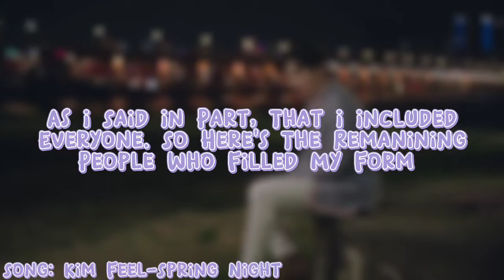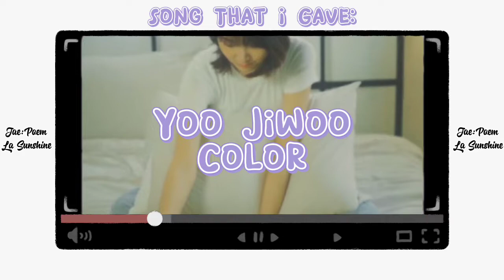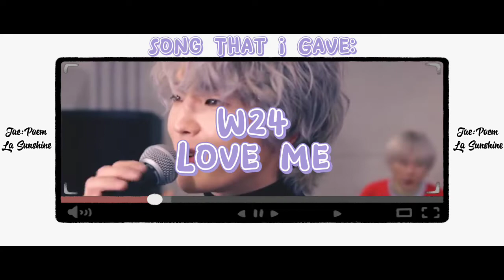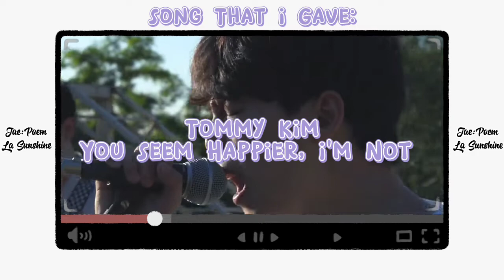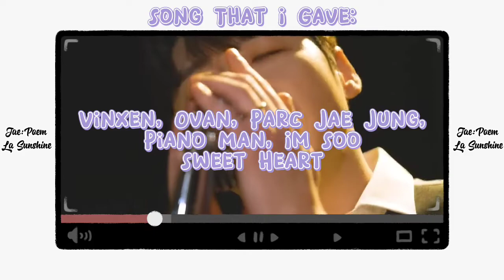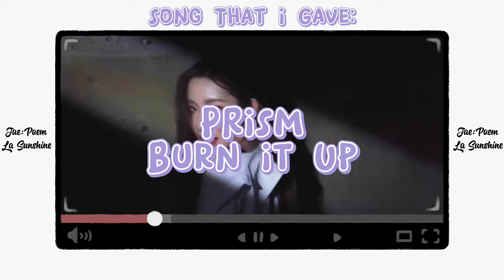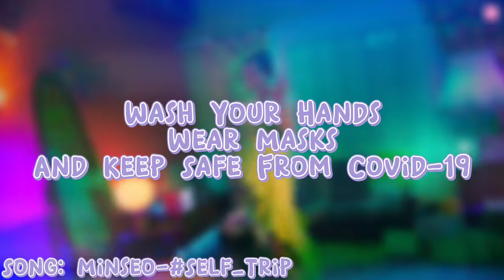Giving Songs To K-Tubers Based On Their Intro || Part 2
'Bear Down For Midterms'-Chang.

About Me:
Jason Alvares (Real Name).
22.
Brown Asian.
Left-Handed.
Male (Gender).
He/Him (Pronouns).

Thumbnail: Yoo Jiwoo.

Intro:
PRSNT-Take That Back.

Outro:
Kang Xiwon-Click Click.

Help Yemen 👇🏼
Can you add your signature? ✍️